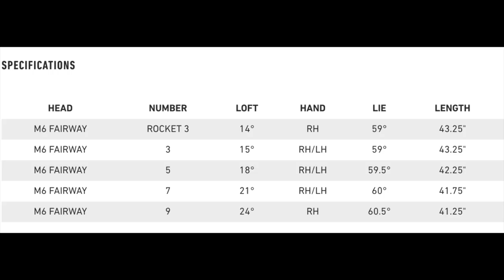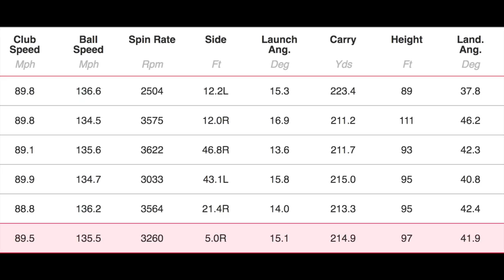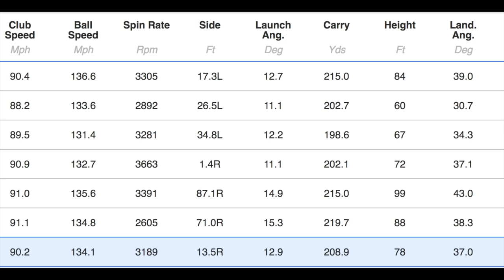Don't DISMISS this club